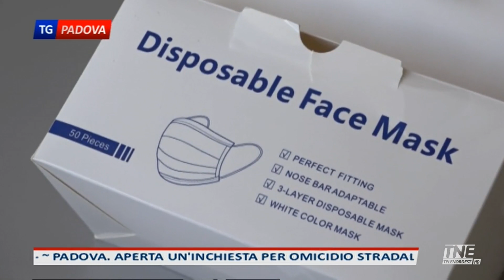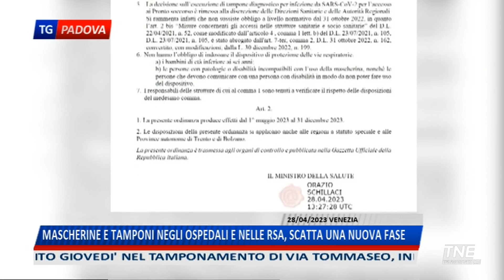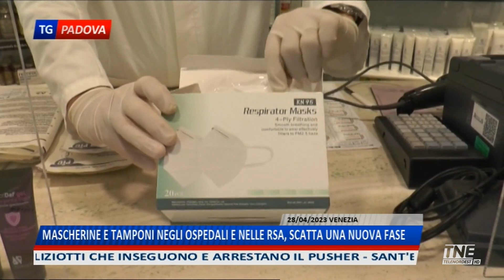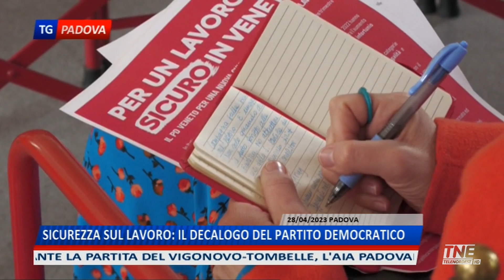TNE PADOVA TG | 29/04/2023